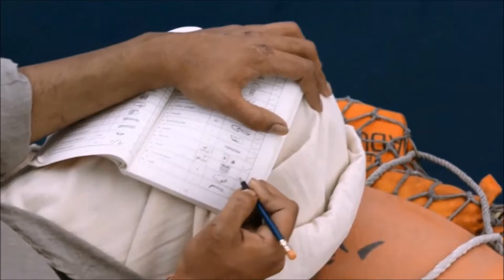Fish Kill Scene - Life of Pi - Composition by Sam Cartier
I composed music for this scene from the incredible movie Life of Pi. The original scene didn't have any music, so I chose to compose a score for it.